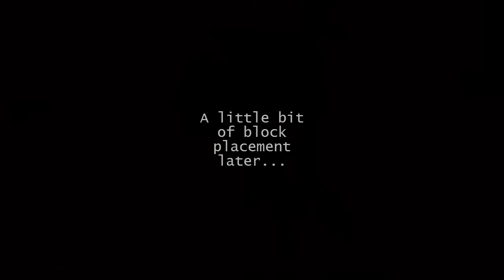Running Away A Lot - 7 Days To Die (With Rawlesims)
Braaaaains? Join Rawles and I as we run away from zombies making little blubbering noises. At least, that is what I do! The next episode can be found on Rawlesims channel.

Incidental Music: Coast to coast by Techsmith